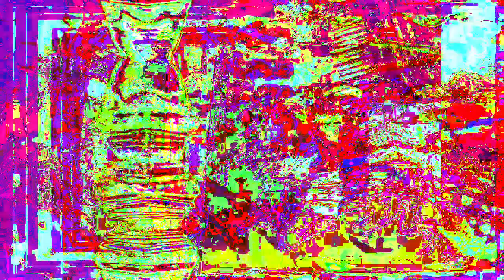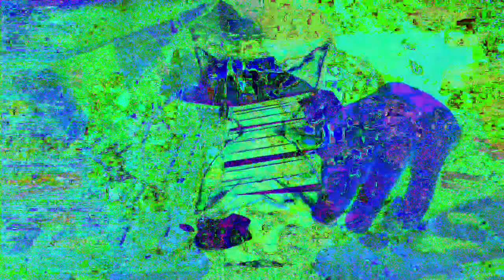11 minutes 39 or 40 second type video mixes made in Max 8 *Photosensitivity Warning*